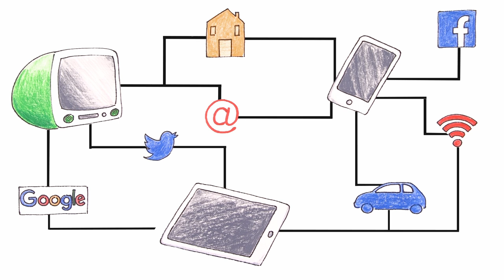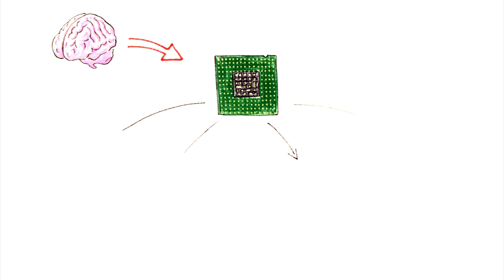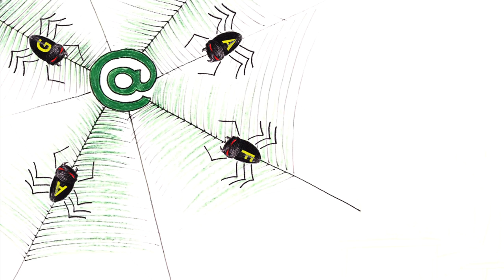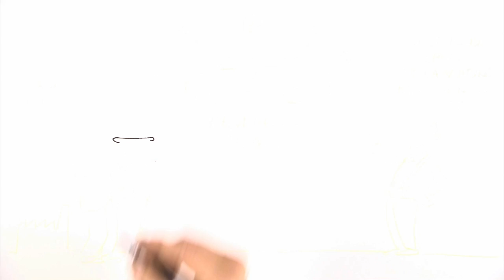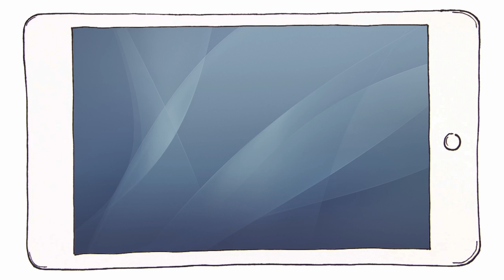Ep. 29 - Révolution numérique : entre aliénation et émancipation